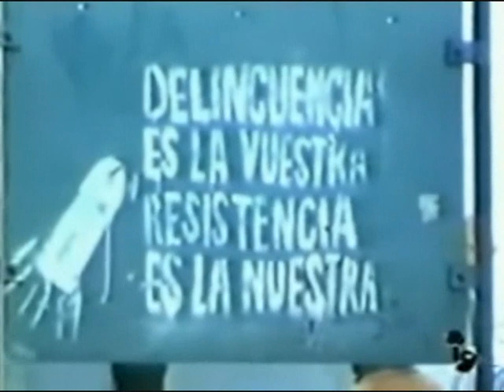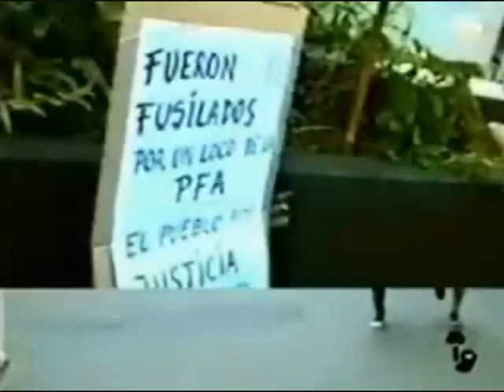Argentinazo. Diciembre de 2001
Imágenes en video de los disturbios en Buenos Aires, con motivo del Argentinazo, la revuelta popular que estalló en Buenos Aires el 19 y 20 de diciembre del 2001, como consecuencia del corralito y el modelo económico neoliberal. Las imágenes incluyen a las personas con sus cacerolas, represión policial, la huida del presidente en helicóptero, etc.
La canción es "Latinoamérica", de Calle 13.